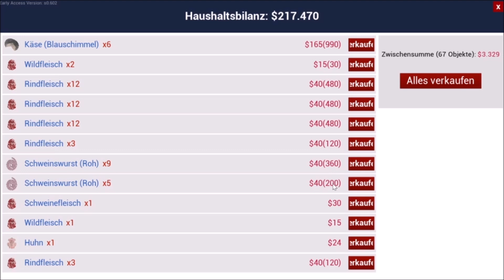Ranch Simulator New Update 125Jetzt wird Ordnung gemacht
Filme und Playlist auf meinen Kanal:
- Minecraft
- Stardew Valley
- Allgemeinwissen Lehrbuch
- Sims 4
- Raft
- Minecraft Dungeons
- Medizini
- Generation Zero®
- Skyrim Bücher
- Ranch Simulator Erbe eines Bauern
- Winkeltje (Deutsch)